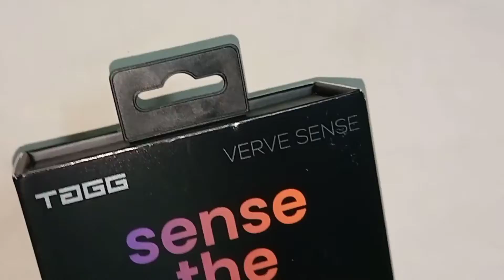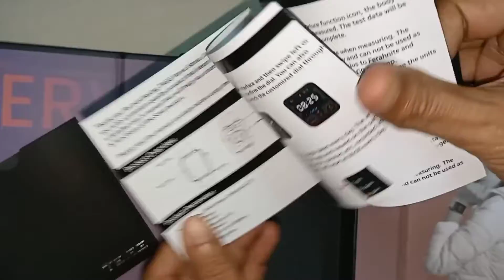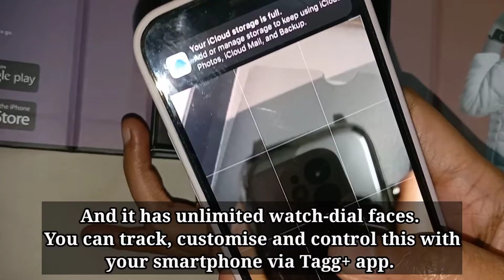TAGG Verve Sense | Smartwatch @ Rs.1999 | Quick Unboxing & Honest Review | boAt | Trusted brand 😍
Hello People,

We are back with another trending product unboxing and review.

Got my hands on TAGG Verve Sense Smartwatch with 1.70'' Large Display, Real SPO2, and Real-Time Heart Rate Tracking, 7 Days Battery Backup, IPX67 Waterproof | Black Grey,Standard

Body Temperature Monitoring - Measure your Body temperature on the go. Check real-time changes with TAGG Verve Sense Smartwatch
Bigger & Bolder - See the bigger and brighter picture with 500 NITS brightness on a 1.70" large screen. Zinc Alloy Body can withstand the daily rough usage with ease.

Real-time Blood Oxygen (SPO2) and Heart Rate tracking - To keep a track of your health with daily progress reports. Keep track of your sleep with sleep tracking.

Multiple Sports Mode & In-App GPS - Helps you to keep a track of your workout and the activity Map. Detailed Activity charts with details.

7 Days Battery Life & IPX67 Waterproof - We make sure that nothing comes between you and your health

Honest Review-  Pros- Got great deal on Amazon as cross check and calibrate the measurements are accurate, Smooth functioning, got extra wrist band 😍, can change dial design.
Just want to recommend that go for different colours as i got full black extra wrist band/belt and i ordered for Black and grey so was lil bit disappointed and thought of purchasing other colours than Black.
Cons - not for calling.

Hope you all find this helpful.😊

For more updates on Trending product's unboxing and review 😅

Stay Healthy n Stay Trending 😎